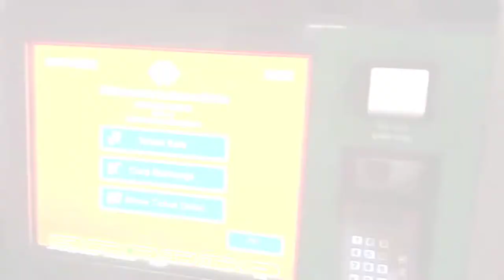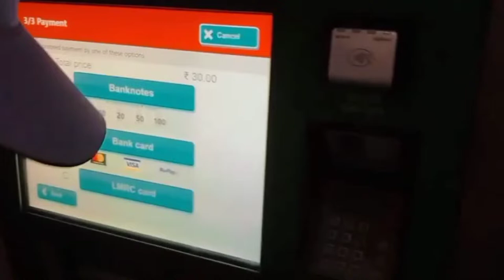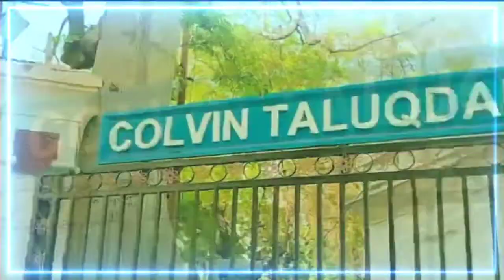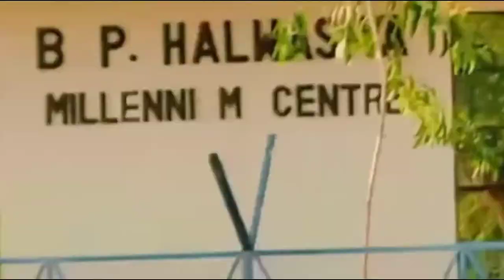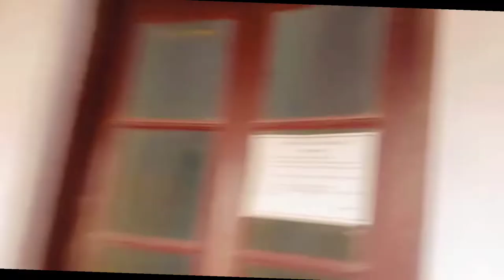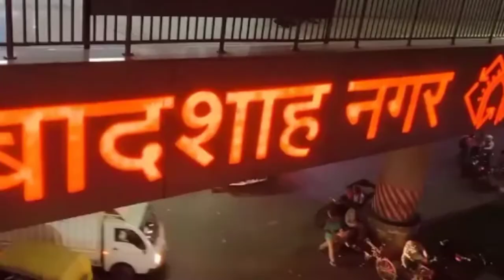OLD IS GOLD TOUR TO COLVIN PART - 1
Learn moreListen ad-free with YouTube PremiumSongRoyaltyArtistEgzodLicensed to YouTube byAMRA, and 5 Music